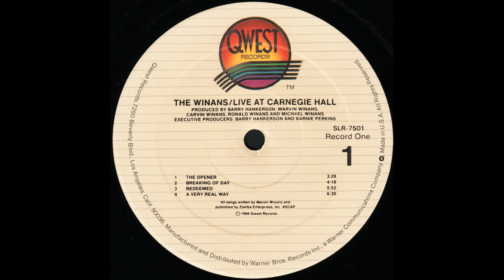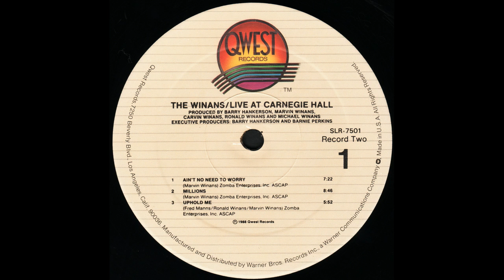"Tomorrow" (Live)(1988) The Winans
This is track 12 from the 1988 album "Live At Carnegie Hall".
Written by Carvin Winans and Deborah Winans